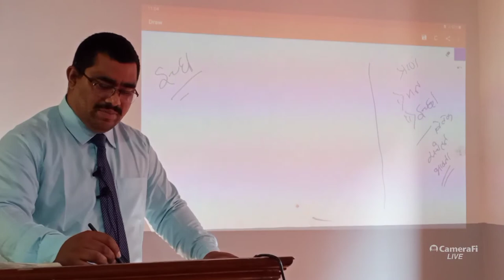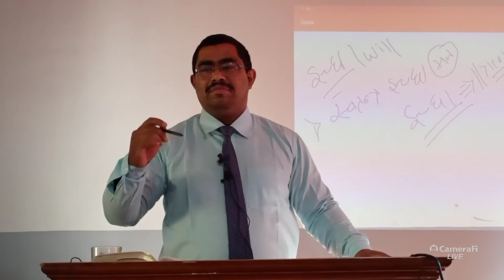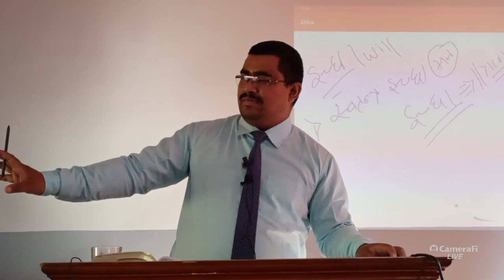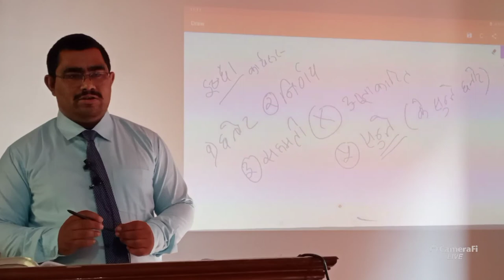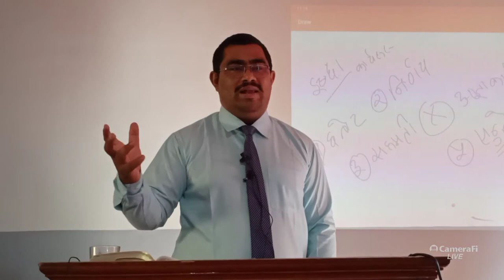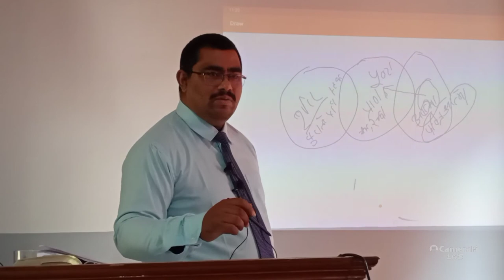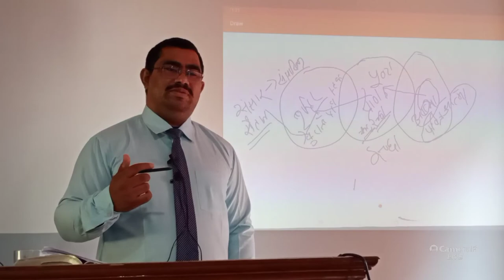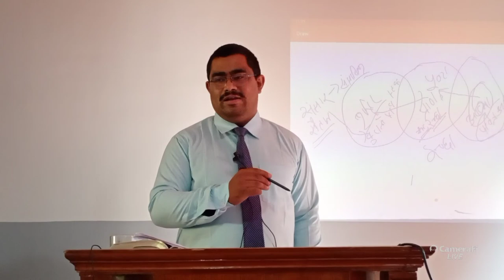SOD 2 CLASS 6